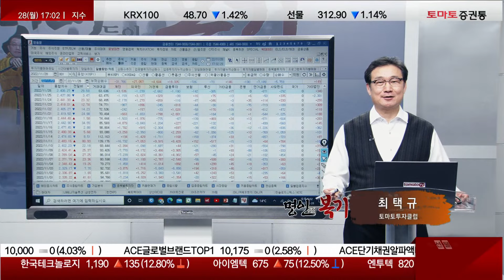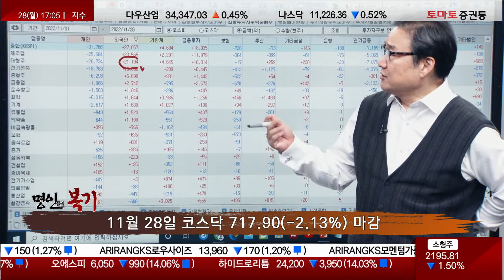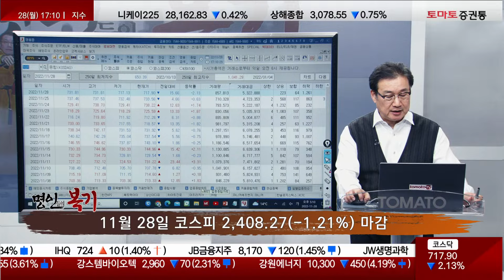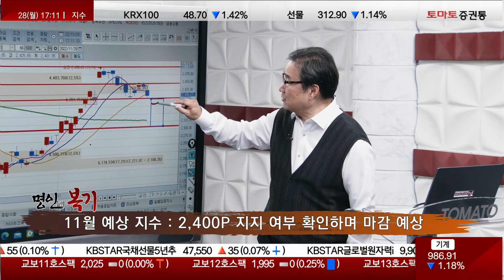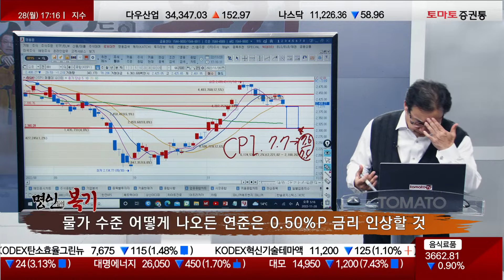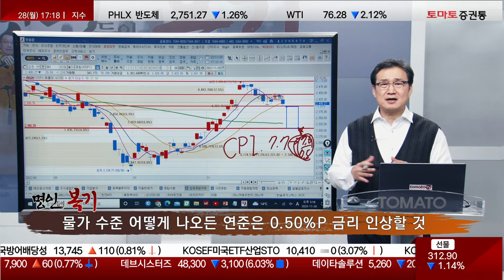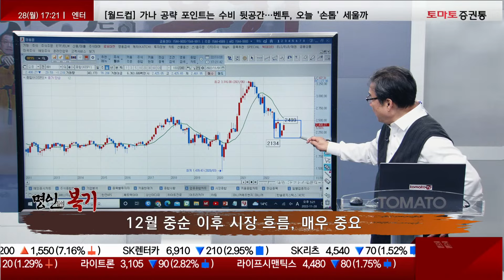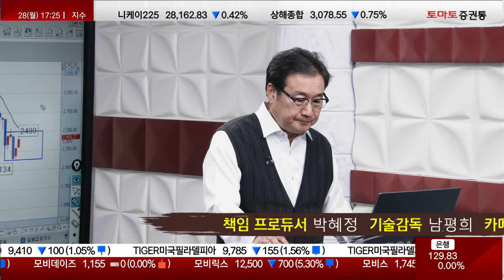2023년 유망 업종은?[최택규 전문가_명인복기]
▷시장 흐름 분석
· 11월 예상 지수 : 2,400P 지지 여부 확인하며 마감 예상

11월 수급 현황은 외국인·기관 - 전기전자 화학, 기계!
기관/외국인 동반매도:  운수장비, 통신!
하나 더 체크해야 될건 거례대금!
코스닥/코스피 거례대금 거래없이 올라가는 힘이 전혀 믿어서는 안됨.

2499~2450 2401테스트하는모습!2310도 열어두자!

하락하는 과정속에서 중간 나오는 양봉은 쥐약.
상승하는 과정속에서 음봉은 보약.
지금 시장 12월 중순까지 2310! 이 자리에선 매수해서 레버리지 윗방향!

· 12월 美 주요 일정 : 네 마녀의 날(8일), CPI(13일), FOMC(14일)

· 12월 중순까지 눈치보기 장세...2,300P 하방 테스트 가능성
   → 하방 요인 : 중국의 코로나 봉쇄 강도 심화 여부

· 12월 중순 이후 시장 흐름, 매우 중요
- 물가 수준 어떻게 나오든 연준은 0.50%P 금리 인상할 것
금리 동결 되야 이후 금리 인하를 생각 할 수 있음.
예를 들어미국 경제여건 좋음 소비 좋음.
속도조절은 들어가지만 물가를 잡기엔 역부족!
연준이 선택하는건 어느 시점이 될지 모르지만, 시장에 대해 확답을 주지 않는다.
그럼 횡보장세 이어질 것.

- 美 11월 CPI, 전월과 비슷하면 시장 불안 증폭

· 2023년 증시, 긴 박스 흐름의 횡보장 전망
- 코스피 2,134P 하회하는 마지막 항복 발생하며 진바닥 확인

· 2023년 유망 업종: 신재생, 건설·건자재, 반도체, 5G

▷오늘장 종목 흐름
· 현대차(005380)

증권/경제/재태크/부동산 방송채널 토마토증권통(토마토TV)은 1994년 설립된 회사로  "맛있는 방송, 먹여주는 방송"을 슬로건으로 하는 방송 채널입니다.

▷ 맛있는 수익! 건강한 투자! 토마토증권통(Tomato TV)와 함께! 수익이 팡팡!

▷ 편성
07:00 토마토 모닝쇼
08:00 열린시장 상한가를 잡아라 : Opening bell
10:00 마켓 10
11:00 강한녀석들
12:00 토마토 진단쇼
13:00 오늘장 이상형 월드컵
14:00 주식 심화론
14:50 열린시장 상한가를 잡아라 : Closing Bell
16:00 진짜 쉬운 진단
17:00 명인들의 복기
18:00 배워야산다
(금) 21:00 미스터 진단
21:00 투자의 신, 토마토 오리지널 시리즈 1부
22:00 투자의 신, 토마토 오리지널 시리즈 2부